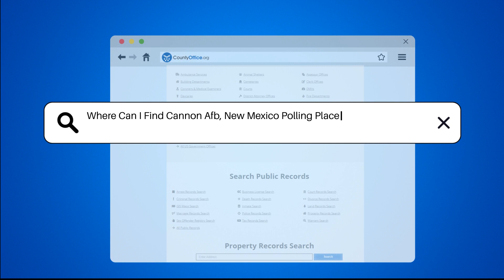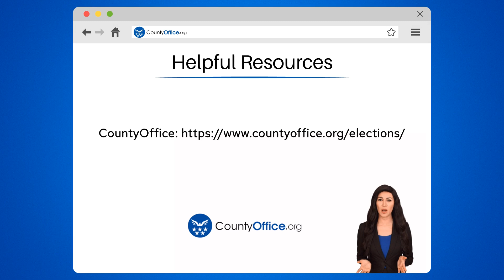Where Can I Find Cannon Afb, New Mexico Polling Places For The Upcoming Election?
Where Can I Find Cannon Afb, New Mexico Polling Places For The Upcoming Election? In this enlightening video, discover where residents of Cannon Air Force Base in Curry County, New Mexico, can find polling places for the upcoming election. The Curry County Clerk's Office plays a pivotal role in managing elections within the county, offering crucial information on polling places, voter registration, and absentee ballots. By visiting the official website of the Curry County Clerk's Office, individuals can access detailed resources on polling places, election dates, voter registration requirements, and more. For personalized assistance in locating the nearest polling place, residents can directly contact the Curry County Clerk's Office via phone or email.

Exercise your fundamental right to vote and actively participate in shaping the future of democracy by staying informed and engaging in the upcoming election. Obtain all the necessary information by visiting the Curry County Clerk's Office.